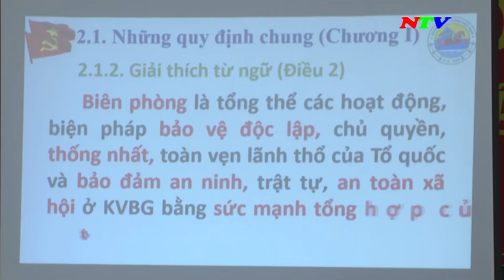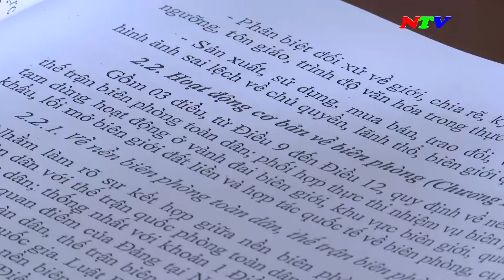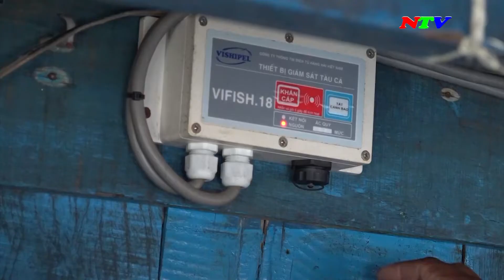Pháp Luật và Cuộc sống_Tháng 07/2022 | NTV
Pháp Luật và Cuộc sống_Tháng 07/2022

Các chương trình chính:
285A, đường 21/8, thành phố Phan Rang - Tháp Chàm, tỉnh Ninh Thuận